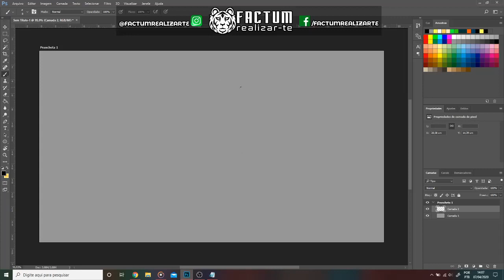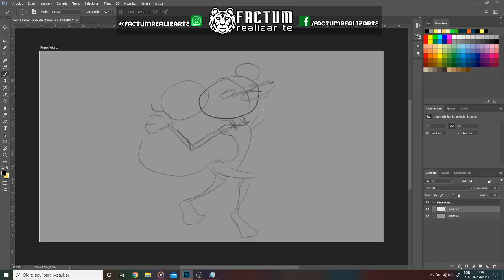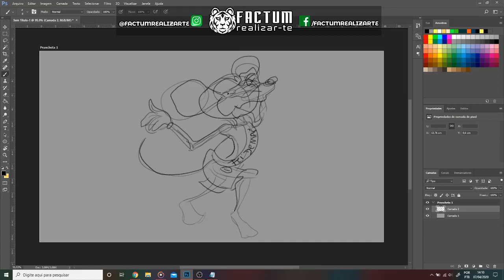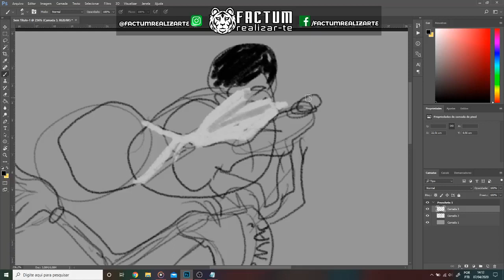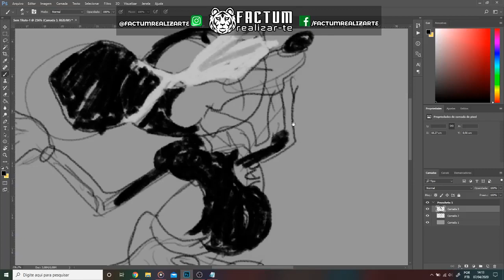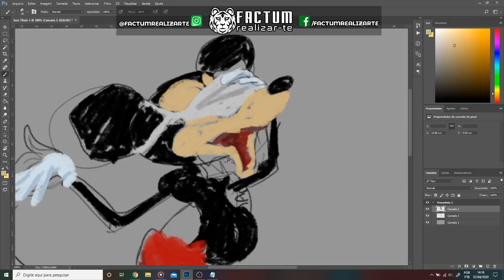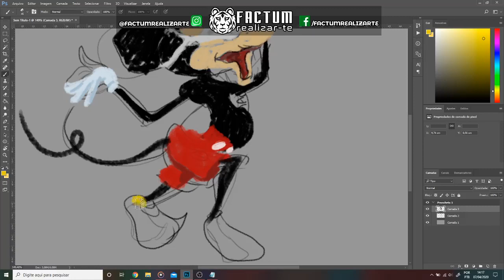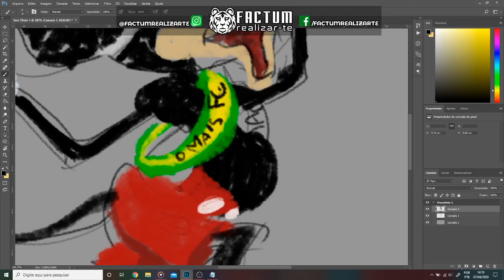Mickey Feio 2020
Pintura digital   tempo real no photoshop